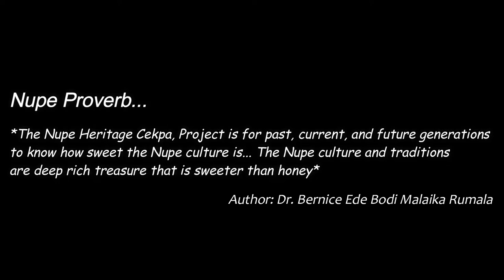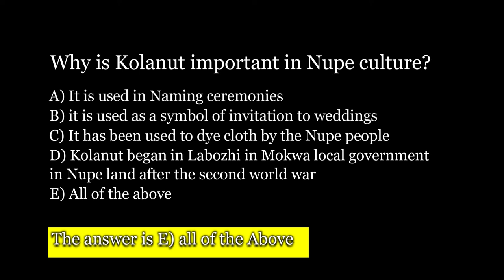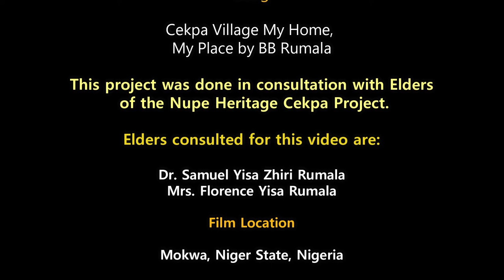History of Kola nut in Nupe Land and Nupe Culture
Learn about the history of Kola nut in Nupe land from Jemima Wusa Saba.